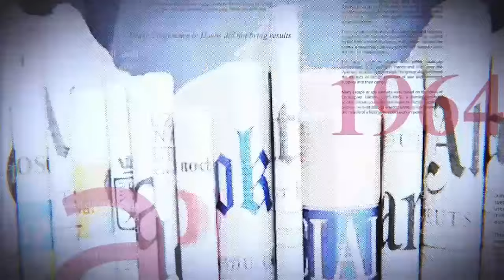BUNAGANA : C'EST TRÈS DURE, LA SOUFFRANCE DE SES HABITANTS, LE COMMERCE EST BOULVERSÉ